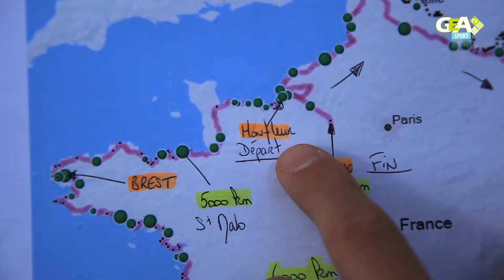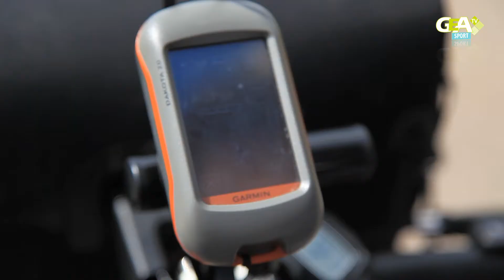Road Trip en solo: 5500km à vélo en 2 mois.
L' ébroïcien Baptiste Gangnebien part à l'aventure faire le tour de la France sur son vélo.
posté le 21/05/2013
Réalisation Yvan CAHAGNE.
Production GEA TV.